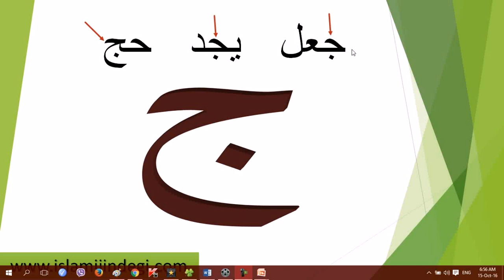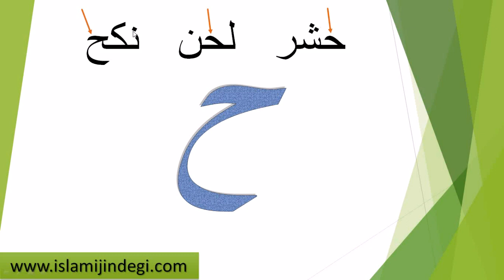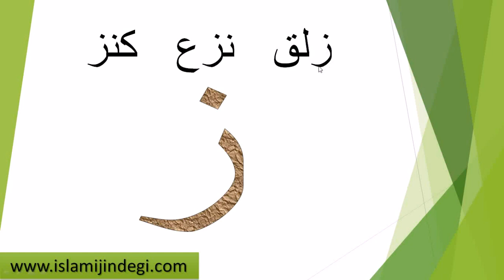Arabic Alphabet (আরবী হরফ চেনা) -08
ভালো ক্বারী থেকে আরো ভালো করে শিখবো। এভাবে ভালোভাবে শিখা সম্ভব না। প্রাথমিক ধারনা হিসেবে চলে।